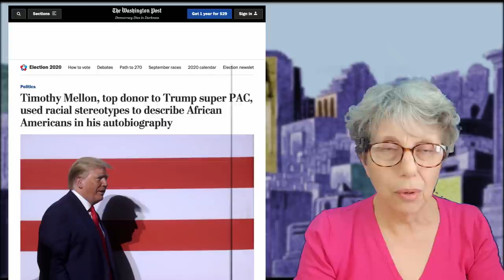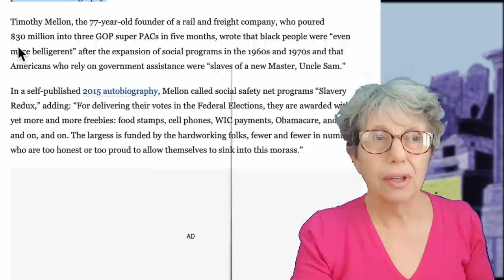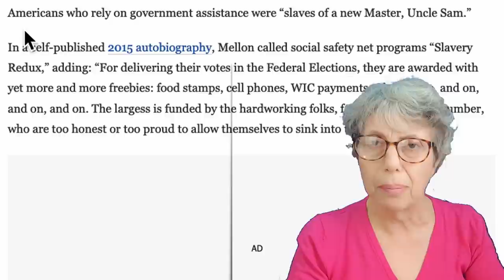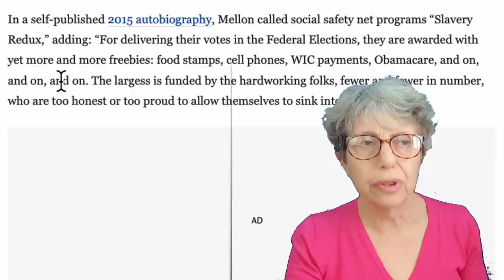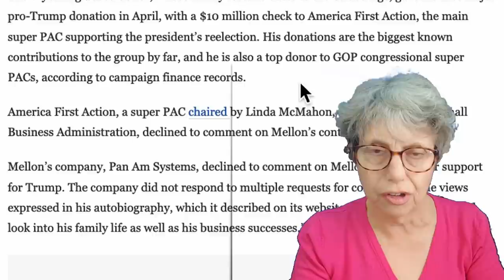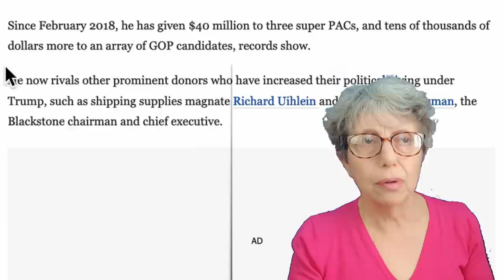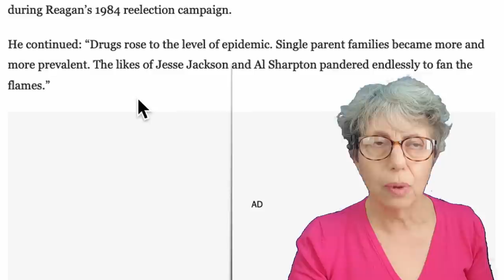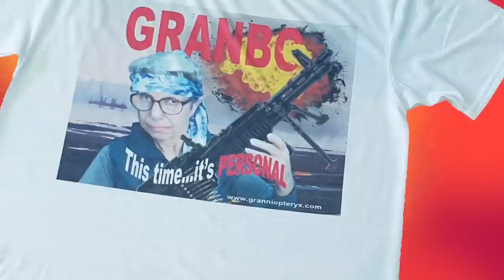Timothy Mellon and Racism - with a short digression to Soros